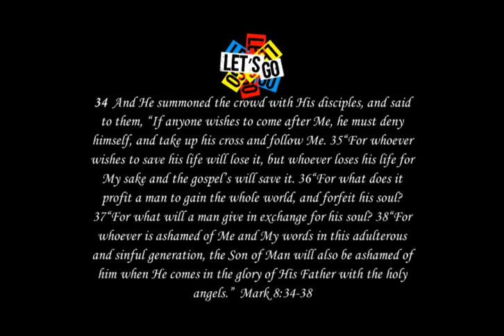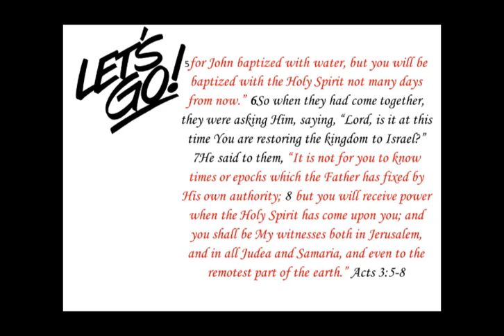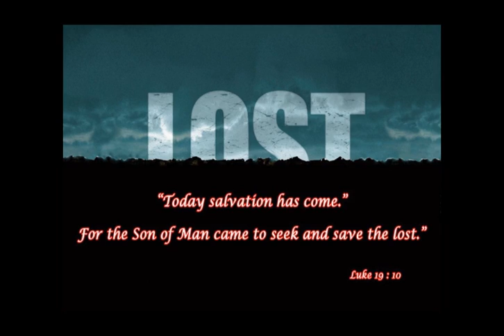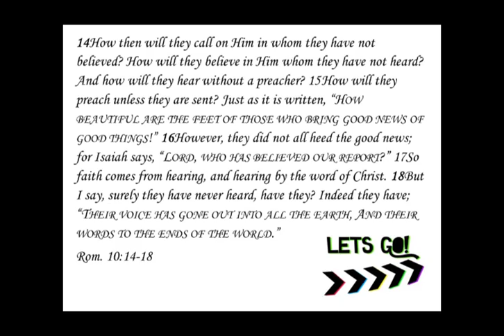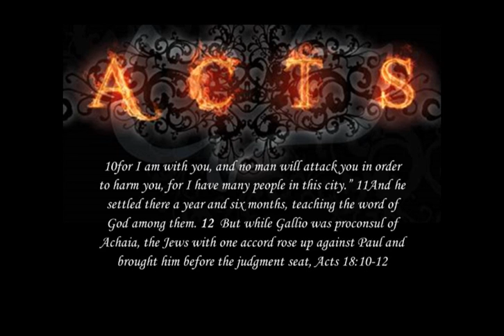Let's Go!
7.29.18 AUDIO AND SLIDE TRANSITIONS
Pastor Salomon Zambo from Cameroon encourages the local body at ECGBC. There is much to be done both here and abroad and every believer is part of the mission. Let's go!